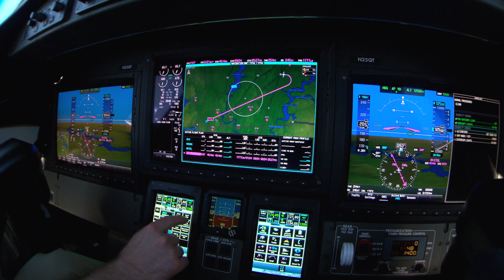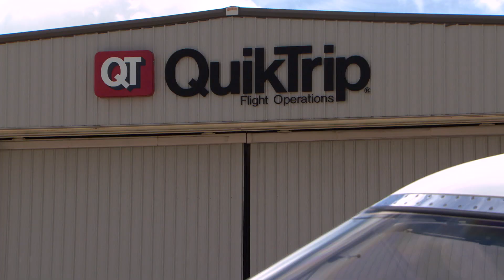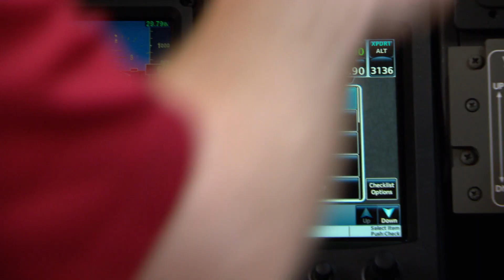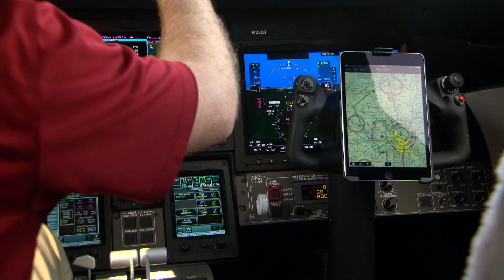Garmin Aviation Presents: Flying with QuikTrip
Learn about the advantages Garmin G5000 provides the flight crews for QT Air, who fly four Learjet 75s to provide safe, efficient, effective corporate travel to QuikTrip personnel as they visit the company’s 750 stores across 11 states. And see how G5000 provides the safe, accurate, critical information they need to make smart decisions from engine start to shutdown.